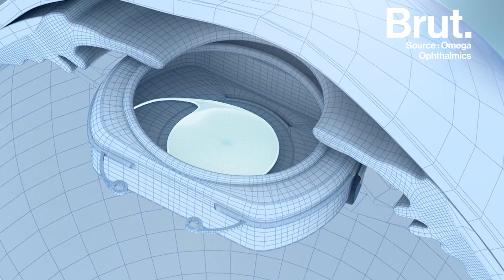Cet implant révolutionne la chirurgie oculaire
Omega Ophtalmics a inventé un implant oculaire  qui peut déjà déjà soigner des maladies, délivrer des doses de médicaments... mais demain il pourrait aussi permettre une vision en réalité augmentée.